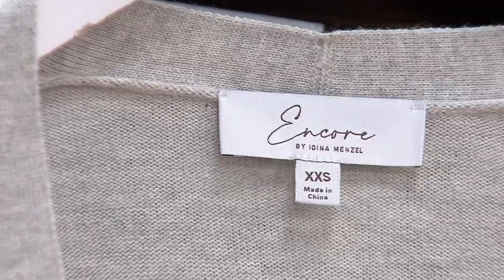Encore by Idina Menzel Fine Gauge Wrap Front Belted Cardigan on QVC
Encore by Idina Menzel Fine Gauge Wrap Front Belted Cardigan

As a busy mom and talented singer, actress, and designer, Idina Menzel knows the importance of having wardrobe essentials you can depend on. That's whey she's cast this fine gauge cardi as one of the star performers in her closet. It's endlessly versatile, easily covering car line pickups to lunch meet-ups to business meetings without a quick change. From Encore by Idina Menzel.